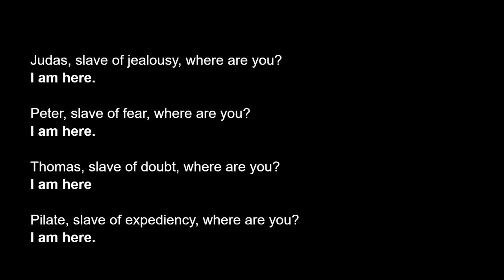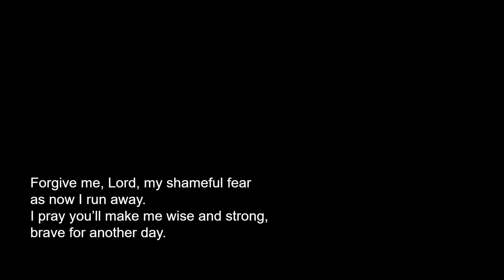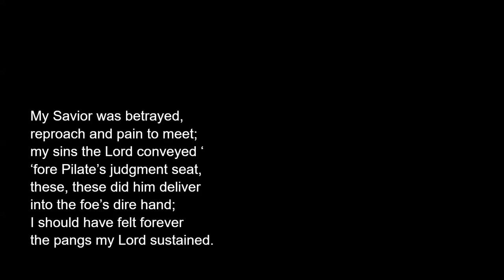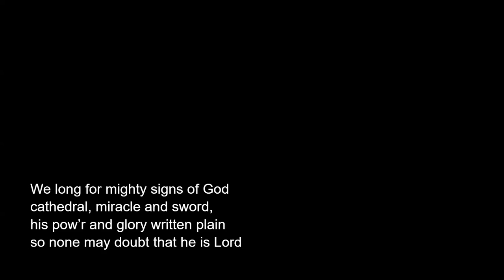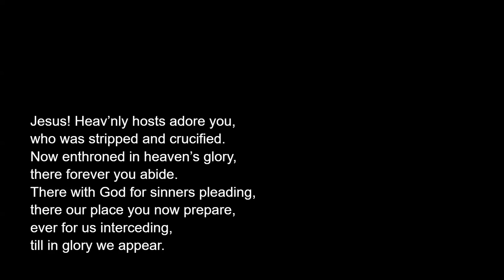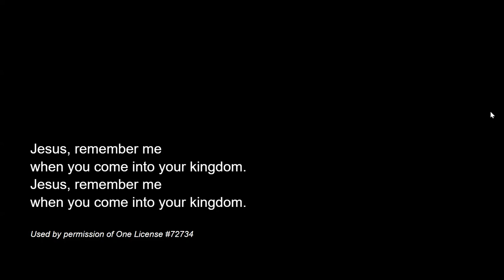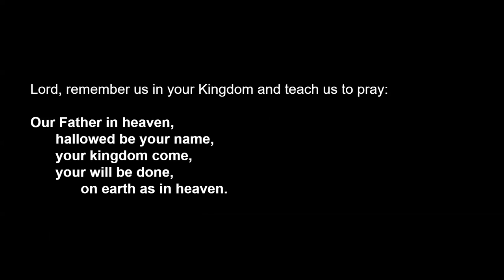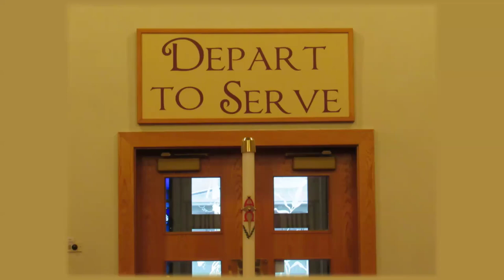Good Friday Mar.18.'24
Permission to podcast the music contained in this service obtained from OneLicense with license A-727348.

There is a Green Hill Far Away (Green Hill)
Text: Cecil Frances Alexander, alt.

‘Tis Midnight and on Olive’s Brow (Olive’s Brow)
Text: William B. Tappan

O Lord, Throughout These Forty Days (Consolation)
Text: based on Claudia F. Hernaman

Go to Dark Gethsemane (La Trobe)
Text: James MONTGOMERY

In the Hour of Trial (Penitence)
Text: James Montgomery

O Sacred Head, Now Wounded (Herzlich Tut Mich Verlangen)
Text: Paul Gerhardt, based on Arnulf of Louvain, tr. Composite
Arr. J. S. Bach

My God, How Wonderful Thou Art (Dundee)
Text: Frederick W. Faber

We Long for Mighty Signs (Germany)
Text copyright by Hermann I. Weinlick

Almighty God, Your Word is Cast (St. Flavian)
Text: John Cawood

Alas, and Did My Savior Bleed (Martyrdom (ALL SAINTS))
Text: Isaac Watts

Peace Be to This Congregation (Cassel)
Music O gesegnetes Regieren
C. Gregor Choralbuch

All Praise to Thee, Eternal Lord (Breslau)
Text: Latin Hymn, German Hymn, Martin Luther

Beneath the Cross of Jesus (St. Christopher)

Jesus, Remember Me (Remember Me)
Text: Luke 23:42, Taize Community

I Think I Heard Him Say (DUET, David Boor, Rev. Dr. Lynette Delbridge)
Gilbert Martin/ arr. Larry Pugh
Both copyrights Lorenz Publishing Co.

Only One Prayer Today (Aylesbury)
Text: William Chatterton Dix